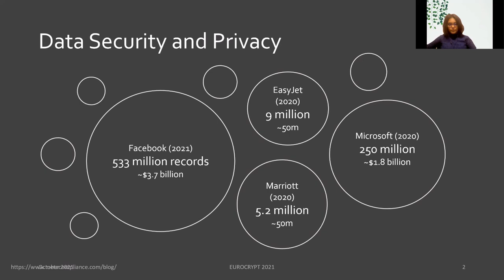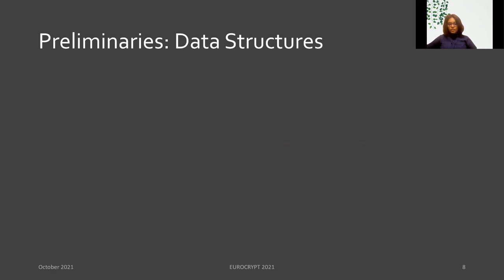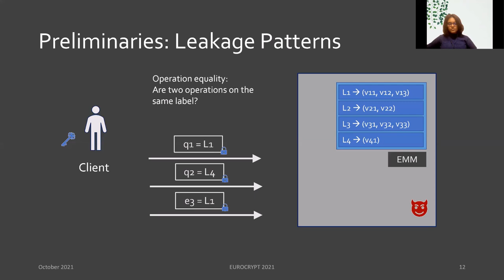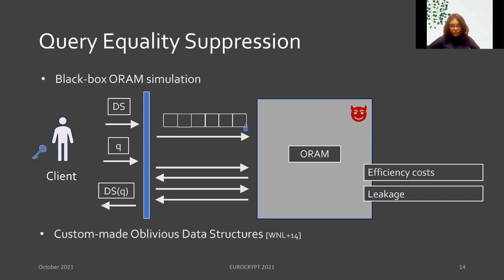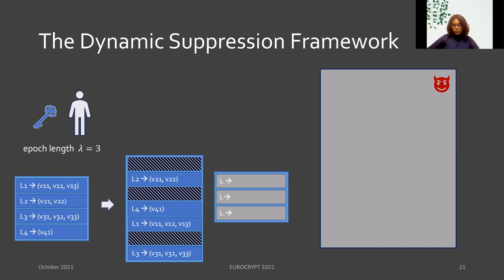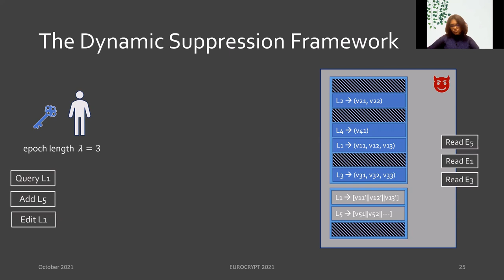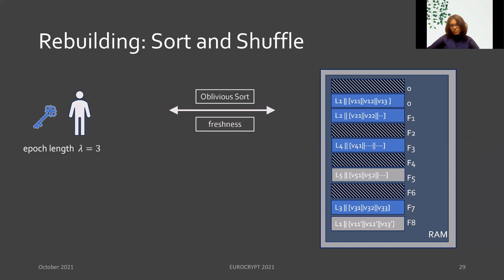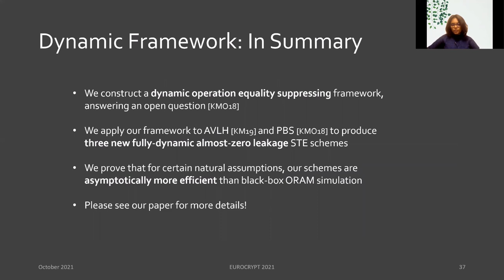Structured Encryption and Dynamic Leakage Suppression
Paper by Marilyn George, Seny Kamara, Tarik Moataz presented at Eurocrypt 2021